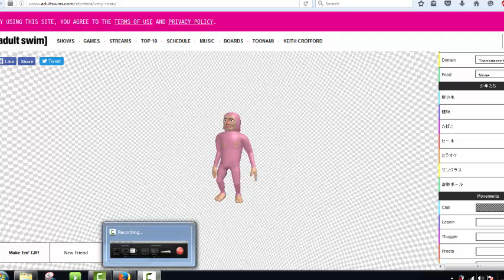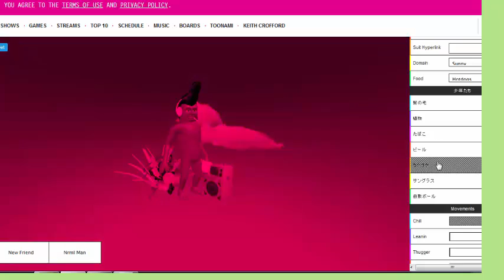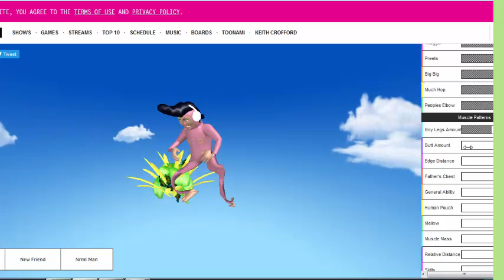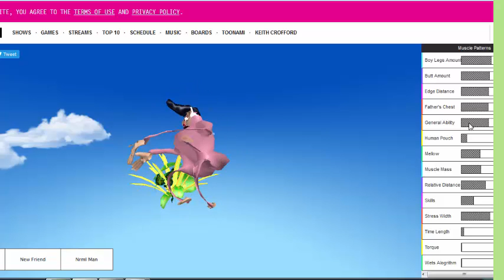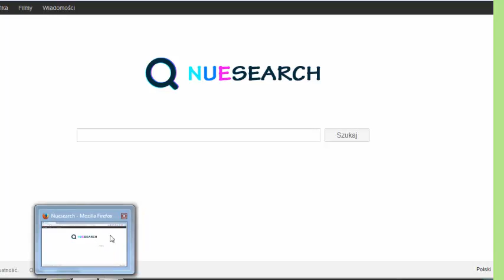NAJDZIWNIEJSZY ODCINEK ŚWIATA! || JenniferVlog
Hejo! Co tam u was? MAM NOWY KANAŁ no i fajnie! Drugi kanał to:
SpringJennifer !
Pozdrawiam! ♥♥♥